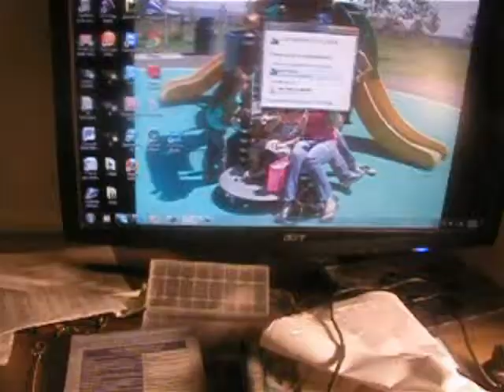punkin vs paper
Orange 747 following like me like a dog, & me telling him to go home. Next frame, the "Great Pumpkin" makes a low level pass across SeaTac Airport, then is show @ altitude where Commencement Bay seems to be giving the "peace" symbol in Tacoma, then it overflies Mt Rainier.